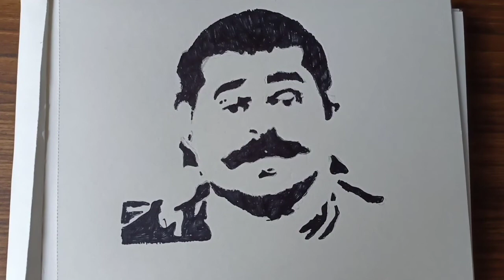How To Draw Suraj Venjaramoodu